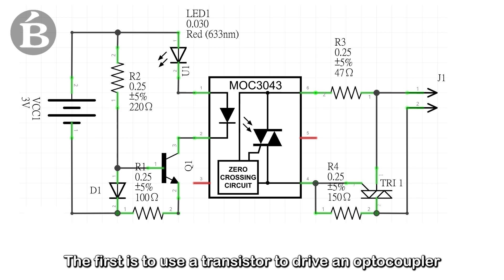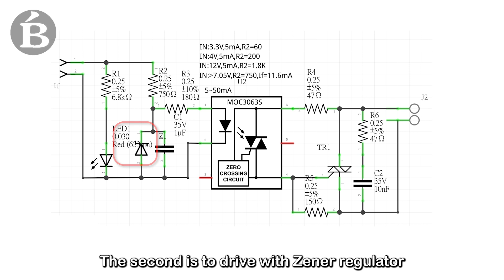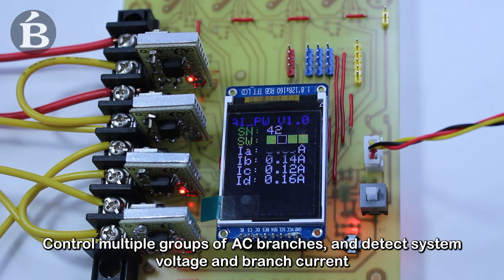Make a solid-state relay (SSR) for the microcontroller board(MCU)—Simple ,easy and quickly.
In the Arduino or ESP32 control circuit, sometimes it is necessary to control AC loads such as general household appliance.
At this time we need to use relays or DC-AC solid-state relay SSR
This time we tried to make a common solid-state relay SSR in the market
And make a solid-state relay SSR that can be used under a micro-control circuit

＠The examples and pictures in this video are all taken or drawn by me. Some specification documents are cited or infringed. Please leave a message to inform them. If they are true, they will be corrected immediately.